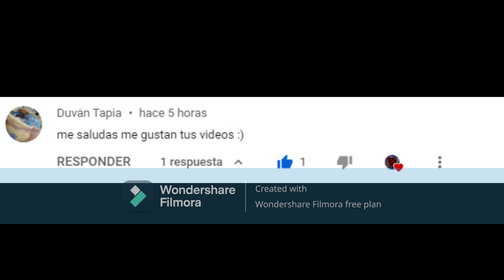¡¡¡AL FIN, DIAMANTES!!!! (Re subido 2020)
Duván un gran saludo disculpa que allá puesto mal la tilde y a todos ustedes bendicioness.

Despues de tanto tiempo al fin consegui diamantes.
Video editado por mi gran amigo Juan David F